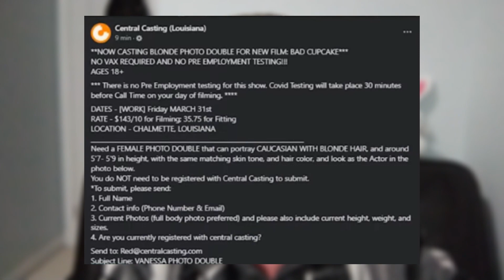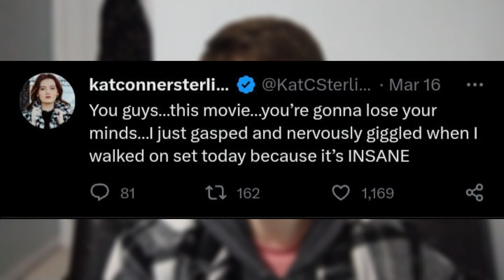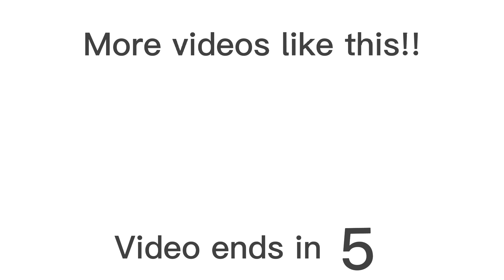FNAF Movie Almost DONE Filming?! | Casting Update, Age Rating + More (FNaF Movie News)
THE FNAF MOVIE IS CLOSE TO BE FINISHED!!!